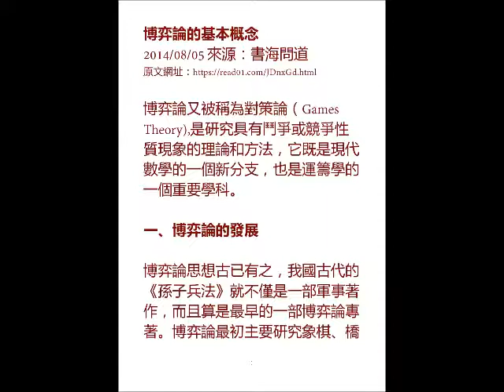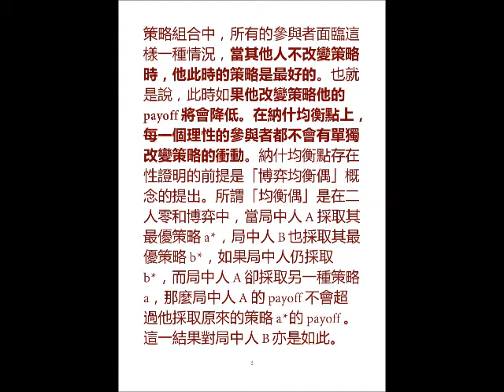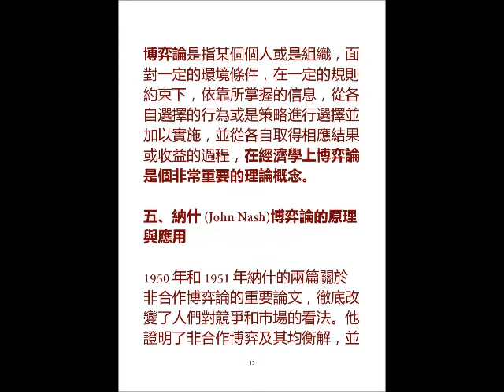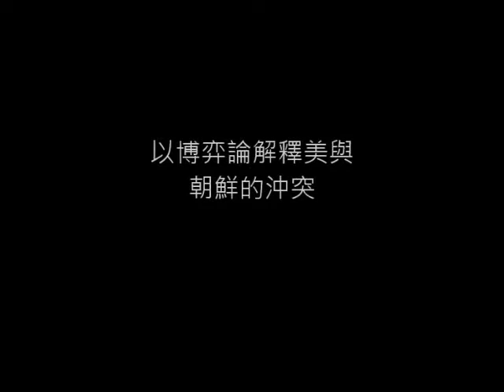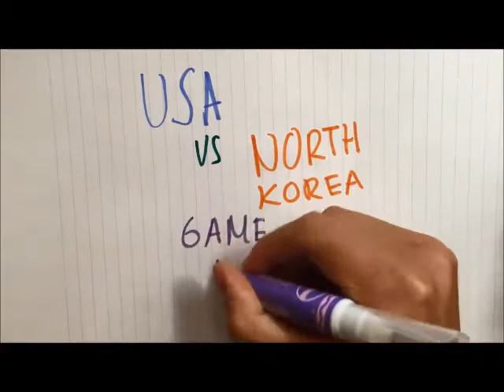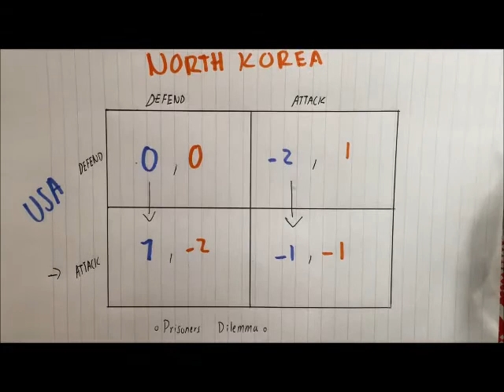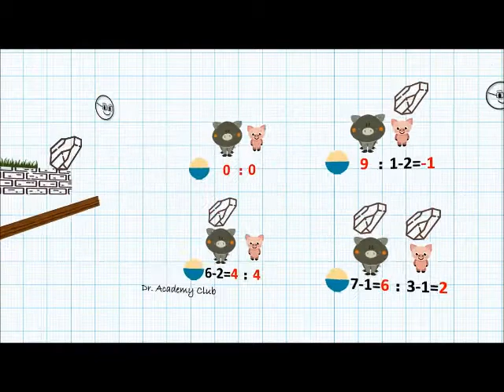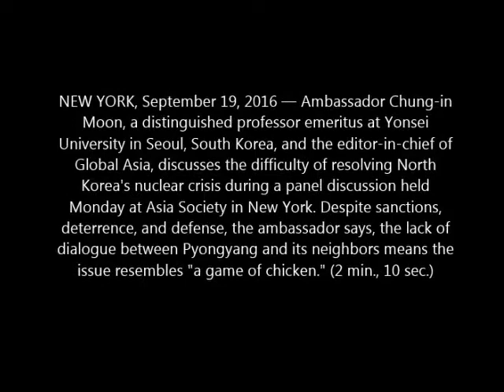應用博奕理論 (Game Theory) 於解決國際與商業衝突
博弈論思想古已有之，我國古代的《孫子兵法》就不僅是一部軍事著作，而且算是最早的一部博弈論專著。博弈論最初主要研究象棋、橋牌、賭博中的勝負問題，人們對博弈局勢的把握只停留在經驗上，沒有向理論化發展，正式發展成一門學科則是在20世紀初。1928年馮·諾意曼證明了博弈論的基本原理，從而宣告了博弈論的正式誕生。1944年，馮·諾意曼和摩根斯坦共著的劃時代巨著《博弈論與經濟行為》將二人博弈推廣到n人博弈結構並將博弈論系統的應用於經濟領域，從而奠定了這一學科的基礎和理論體系。談到博弈論就不能忽略博弈論天才納什，納什 (John Nash) 的開創性論文《n人博弈的均衡點》（1950），《非合作博弈》（1951）等等，給出了納什均衡的概念和均衡存在定理。 此外，塞爾頓、哈桑尼的研究也對博弈論發展起到推動作用。今天博弈論已發展成一門較完善的的學科。

如果單純使用博奕論，並不能解決國際與商業沖突，還須要利用其他的知識，如經濟學、行為心理學、人際關係學等。美國川普總統、北韓金正恩與中國，處於合作與非合作的三方博奕之中，非常複雜，博奕論專家也無法預測結果，這個案將會是博奕論的經典例子。